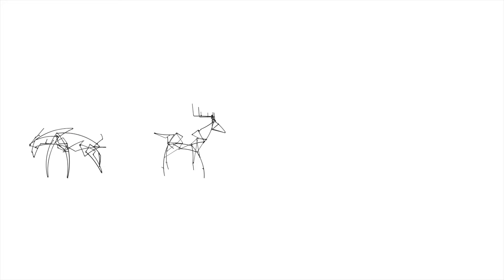THE STORIES THAT YOU SEE | Tomohiro Inaba #3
『THE STORIE THAT YOU SEE』
Tomohiro Inaba Solo Exibition

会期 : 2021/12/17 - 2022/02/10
火・水・木・土 ‖ 12 : 00 - 18 : 00
金 ‖ 12 : 00 - 20 : 00
日・月・祝 ‖ 定休日
2021/12/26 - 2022/01/10 ‖ 年末年始休廊
Gallery / YUKIKOMIZUTANI